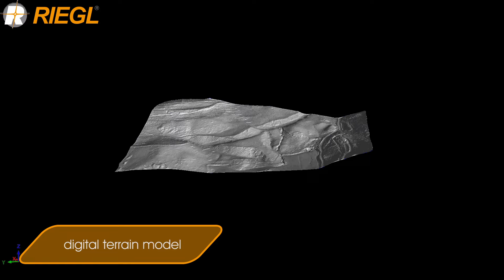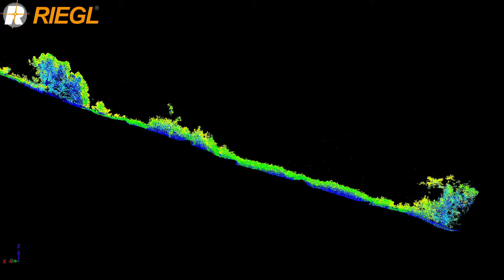The RIEGL RiCOPTER UAV with VUX-SYS LiDAR integrated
The RIEGL RiCOPTER detecting historic structures underneath dense vegetation. The RiCOPTER is the first unmanned aircraft system developed and manufactured by a leading provider of laser scanners and scanning systems and offers the first-class technique and system efficiency RIEGL is well known for in commercial civil surveying market.